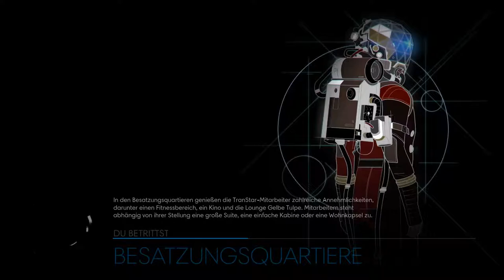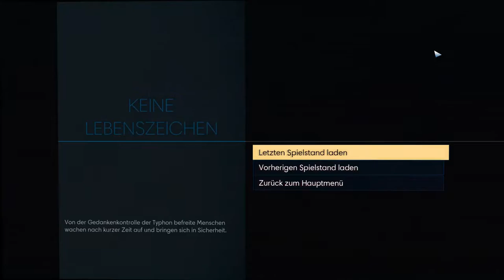Let's Play Prey #22 Abends im Kino [German]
Prey Let's Play. Auf Deutsch/German

Prey

In Prey erwachen Sie an Bord der Raumstation Talos I, die im Jahr 2032 um den Mond kreist. Sie sind der Hauptproband eines Experiments, das die Menschheit für immer verändern soll – aber etwas läuft fürchterlich schief. Die Raumstation wurde von feindseligen Außerirdischen überrannt und nun werden Sie gejagt. Während Sie sich den dunklen Geheimnissen der Talos I und Ihrer eigenen Vergangenheit stellen, müssen Sie vor allem eines: überleben! Dabei können Sie nur die Werkzeuge nutzen, die Sie auf der Station finden. Darüber hinaus helfen Ihnen nur Ihr Verstand, Ihre Waffen und bewusstseinsverändernde Fähigkeiten. Das Schicksal der Talos I und allen an Bord liegt in Ihren Händen.